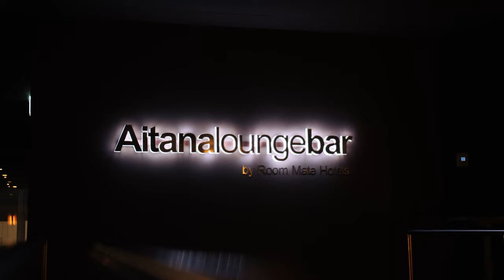Paul Morris Roommate Hotel Aitana Performance with Daniel Yves Dudok, Danique Kos & Nicole Manzo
Right before the 2nd lockdown I got to perform in the beautiful Aitana together with @danielyvesdudok and @daniquekos 😍
I sang acoustic versions of some of my favorite songs, sang some originals (which haven’t been released yet!) and even got to perform with my sweet @itsnicolemanzo ! ❤️
Thank you to everyone who came, to the great organization and communication (shoutout to Claudia @family_trips_food, Tania and the rest of the Aitana team 🧡) and I really hope we can perform again someday soon 🙏🏼✨
Thank you @daanvanlierop @zoom.productions for making such an awesome aftermovie 🔥🔥
And thank you @ninavanbeek_ for the styling 🌟
Justo antes del 2do lockdown tuve la oportunidad de cantar en el bello Aitana junto con @danielyvesdudok y @daniquekos 😍
Canté versiones acústicas de algunas de mis canciones favoritas, canciones originales (que no he sacado todavía) y hasta pude presentarme con mi querida @itsnicolemanzo ! ❤️
Gracias a todos los que vinieron, a la excelente organización (shoutout a Claudia @family_trips_food, Tania y el resto del equipo Aitana 🧡) y espero con muchas ansias poder presentarme otra vez 🙏🏼✨
Gracias a @daanvanlierop @zoom.productions por este aftermovie tan brutal 🔥🔥
Y gracias a @ninavanbeek_ por el styling 🌟